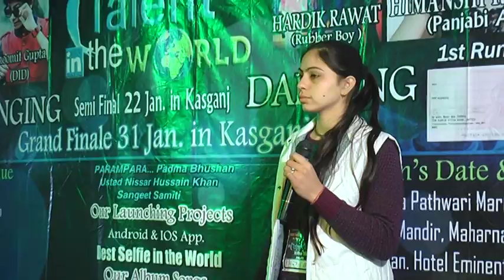Aligrah Audition Best talent in the world